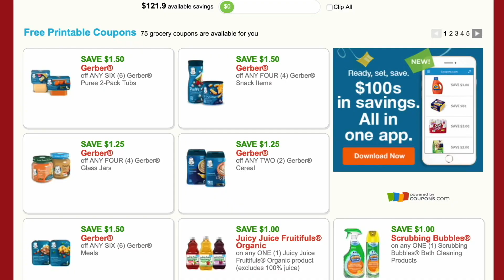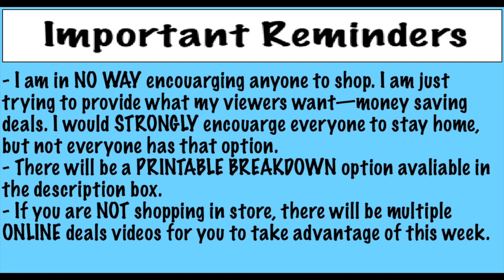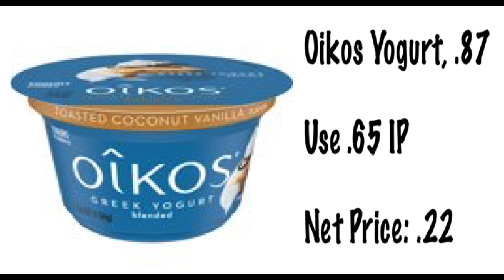*HOT* WALMART COUPONING/IBOTTA DEALS (6 FREEBIES!)-- April 2020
Ibotta Referral: AYJJJR
Fetch Referral: C1PNA
Shopkick Referral: WIN430308

3 Ring Binder
Paper Cutter
Mini Dividers